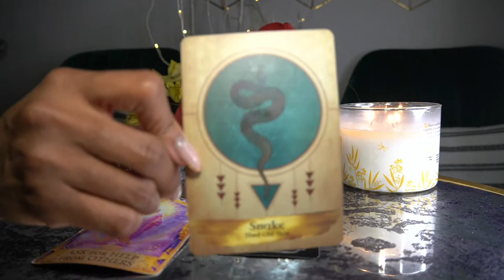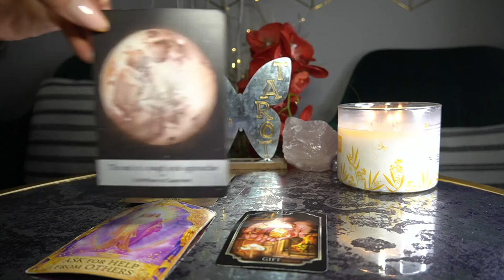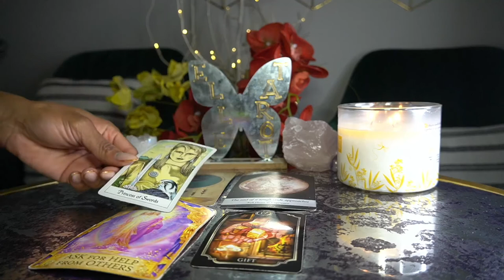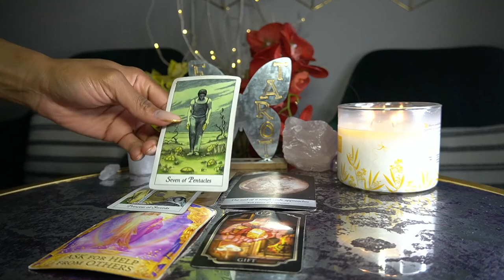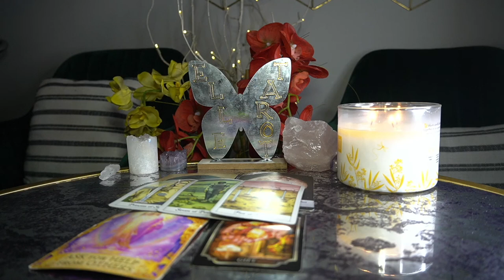CAPRICORN APR 22' LET'EM GO YOU CAN'T BE YOU AROUND THEM